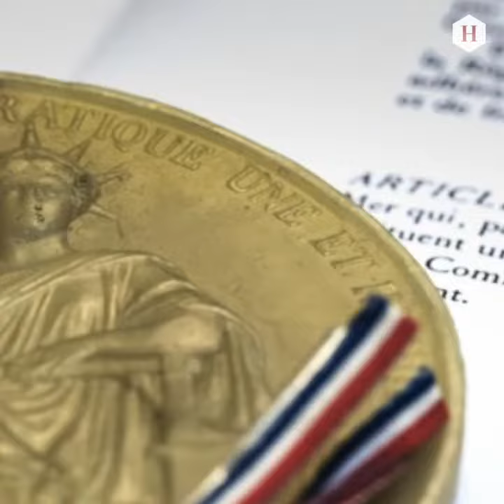60 ans de la Constitution : à quoi nous sert-elle ?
Rencontre avec Jean-Philippe Derosier, professeur de droit constitutionnel à l’université de Lille, qui décode le fonctionnement de la Constitution de 1958 et nous explique comment elle influence notre vie quotidienne.